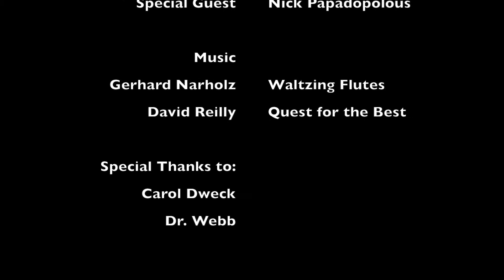The Dweck Training Video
Final group video project for Dr. Webb's Foundations II course.

Trainee: Ezra Pe Aguirre
Teacher 1: Allison DiMauro
Teacher 2: Danielle Zareski
Narrator: Erin Alexander
Extra: Nick Papadopoulos